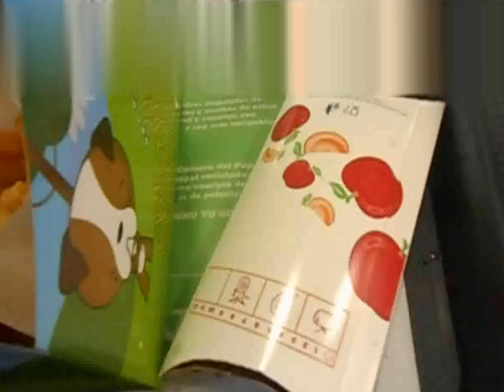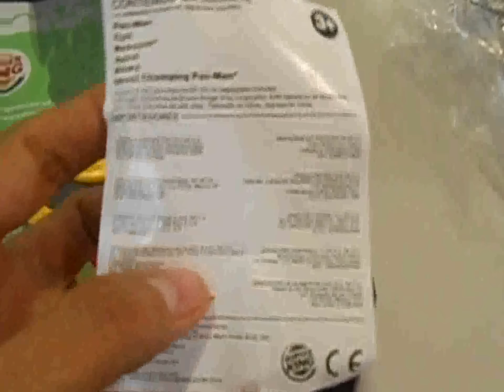Pac-Man And The Ghostly Adventure Juguetes De Burguer King (Febrero 2014)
Les muestro los juguetes que salieron en la comida para niños de burger king del nuevo juego de pac-man llamado "Pac-Man and the ghostly adventure" disponible para PS3 , XBOX 360 , Nintendo 3DS y Wii U , lo subo por que pac-man es un personaje emblemático en los videojuegos.